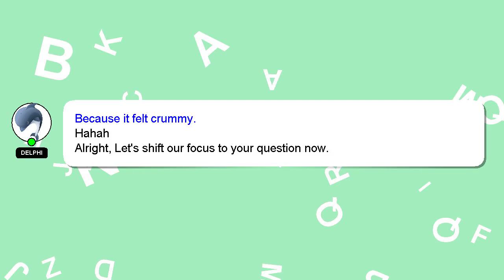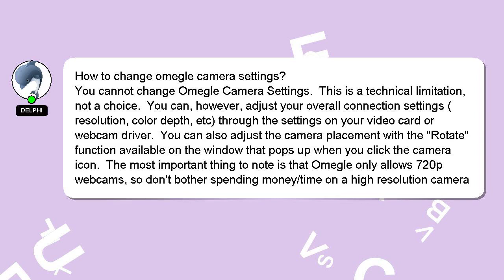How to change omegle camera settings?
A brief introduction of myself, Hello, I am Delphi. I am at your disposal to help you with any questions you have. - How to change omegle camera settings?

I welcome your comments and chats if you have more detailed queries. Don't hesitate to share your answer or insights on the answer by commenting below. Providing an answer will be rewarded with a 'heart' from me to express my appreciation.

*2 What we are experimenting :*